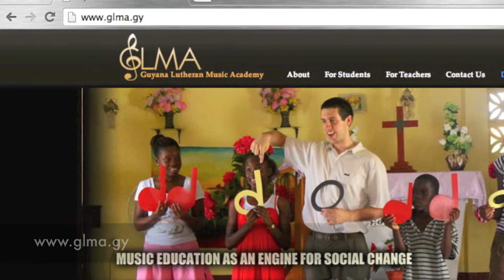GLMA: Spring 2014 Update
Opening day is under six months away!  Learn about GLMA and its progress over the past year.